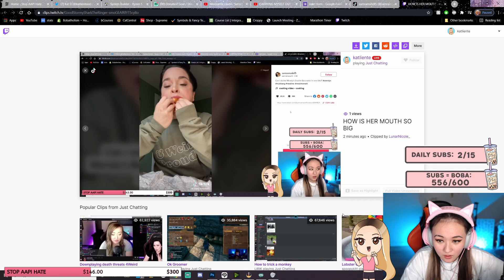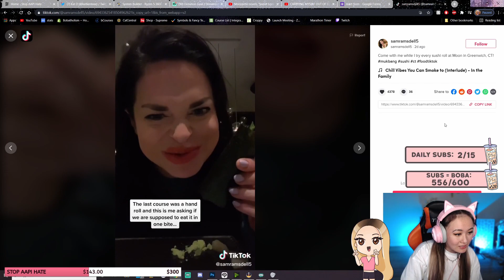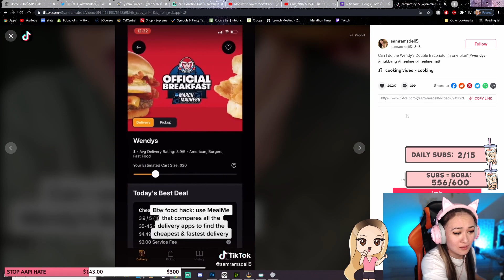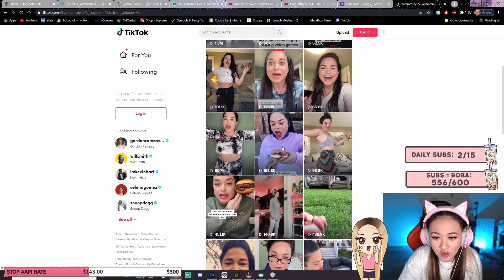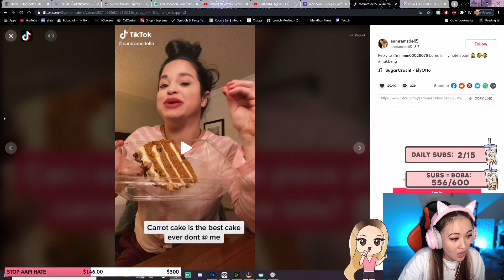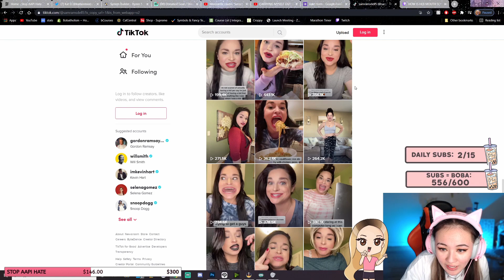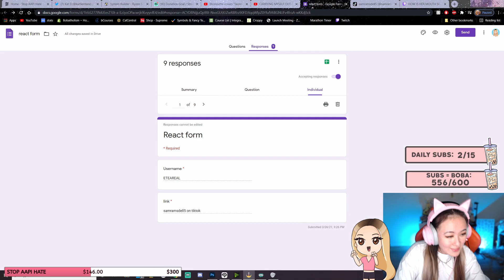TWITCH TIKTOKER REACTS TO SAMRAMSDELL5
meanwhile I can't fit a full pringle in my mouth :(